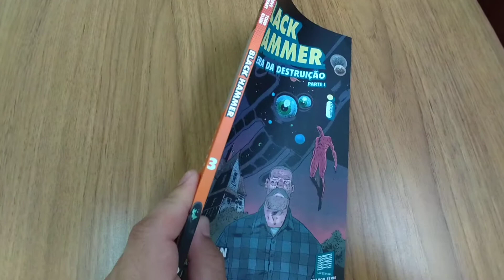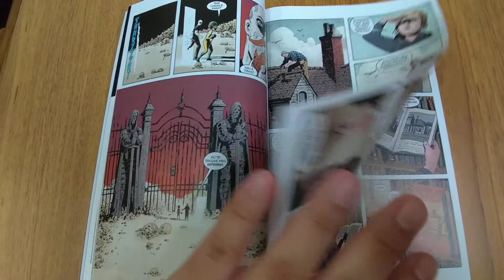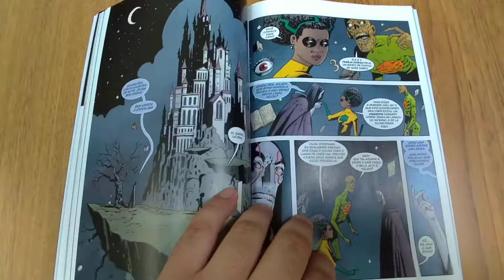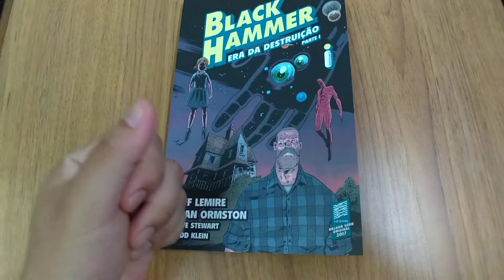Black Hammer #3 Era da Destruição parte 1 editora Intrínseca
Avaliação e comentários sobre a edição Black Hammer #3 Era da Destruição parte 1, publicado pela editora Intrínseca.

Roteiro Jeff Lemire

Arte Dean Ormston

Cores Dave Stewart